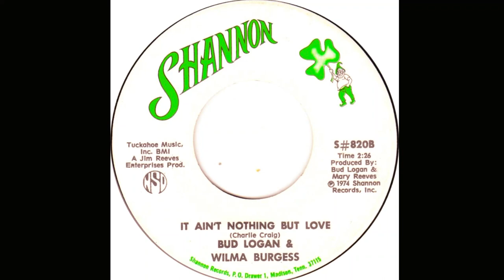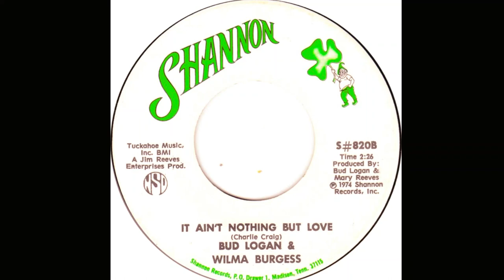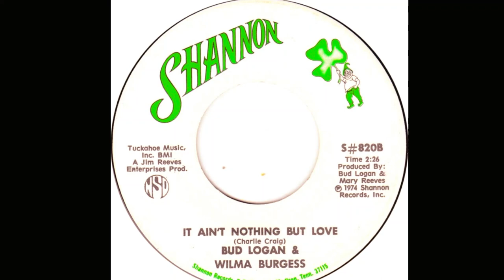Bud Logan & Wilma Burgess "It Ain't Nothing But Love" vinyl 45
Written by Charlie Craig
Produced by Bud Logan, Mary Reeves
Released June 1974 Shannon Records S-820